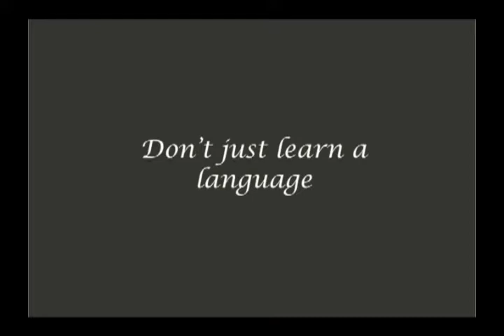Special song from my students - "Piyaba Yanawa" (cover)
Once again our superstars make my birthday a memorable one with their skills, creativity and thoughtfulness. Thank you very much guys….

I’m ecstatic and absolutely proud of you all….

LONDON INSTITUTE
Kadawatha, Sri Lanka
FB:         London Institute Sri Lanka